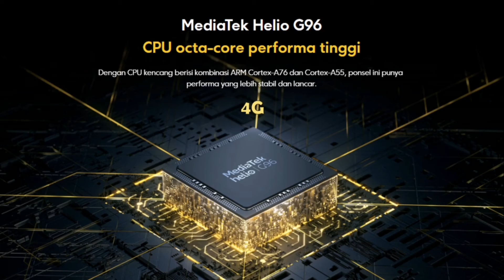POCO M4 Pro - HP M Series POCO Paling Ringan!!